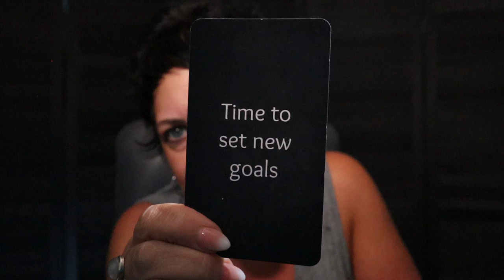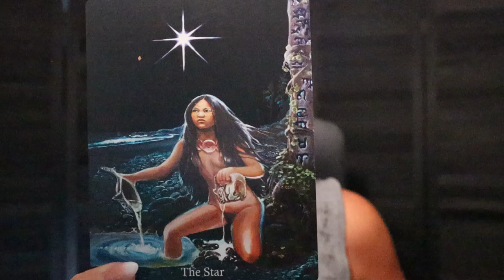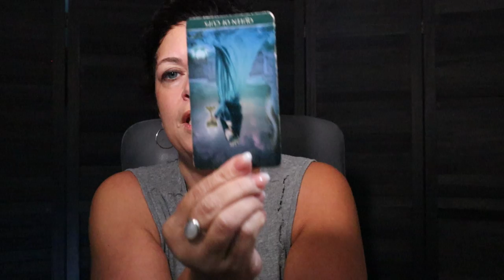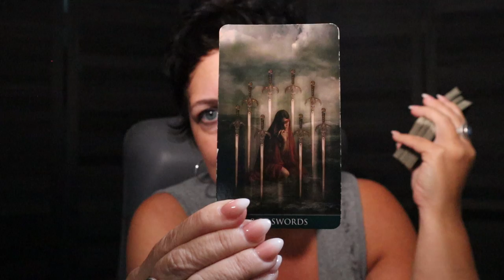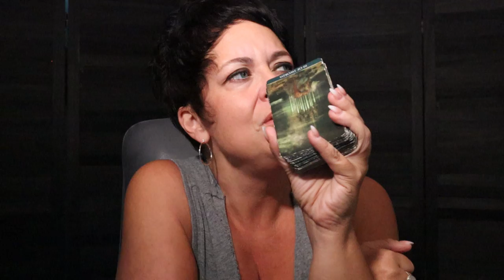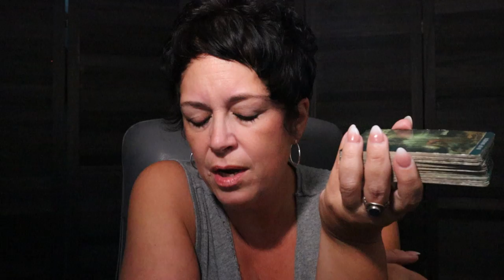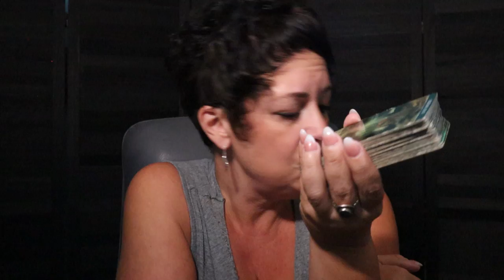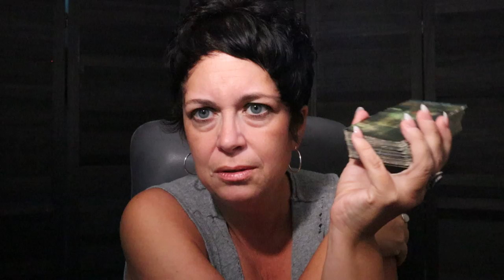Scorpio | They Need Constant Attention & They're Getting IT.... | Scorpio Tarot Reading